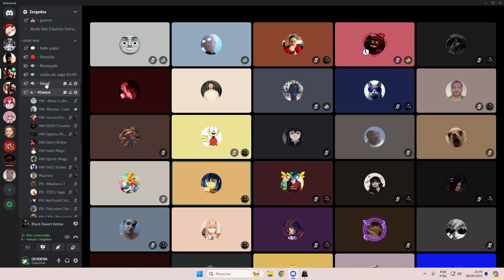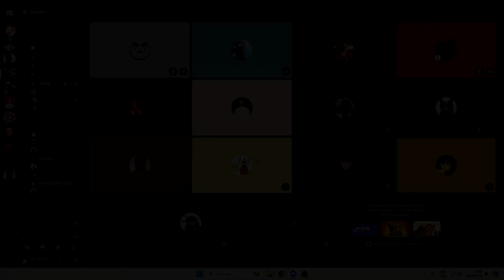BLACKDESERT | ZERGADOS VS NOMONEY - OSMINDUCAS | CTG VS CTG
▬▬▬▬▬▬▬▬▬▬▬▬ஜ۩۞۩ஜ▬▬▬▬▬▬▬▬▬▬▬▬▬
      ▁ ▂ ▃ ▄ ▅ ▆ LEIA A DESCRIÇÃO DO VÍDEO ▆ ▅ ▄ ▃ ▂ ▁
▬▬▬▬▬▬▬▬▬▬▬▬ஜ۩۞۩ஜ▬▬▬▬▬▬▬▬▬▬▬▬▬
o Sininho das notificações 🔔 !
● MEU PC ●
Processador - Ryzen 5 5600x
Placa Mãe - Asus B450m steel legend
Memória RAM - Kingston Red Dragon 16gb 3200hz
GPU - RTX 3060 12gb PNY
▬▬▬▬▬▬▬▬▬▬▬▬ஜ۩۞۩ஜ▬▬▬▬▬▬▬▬▬▬▬▬▬